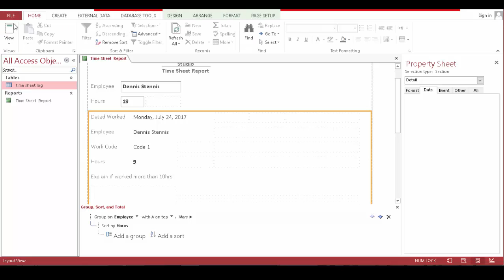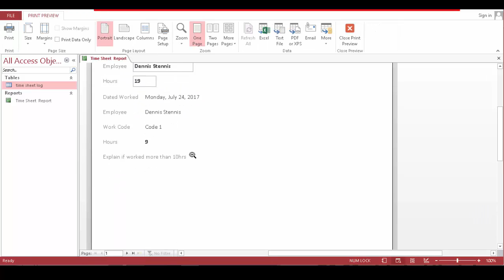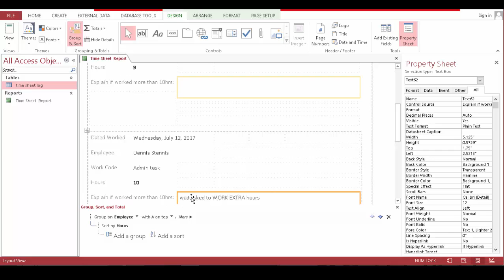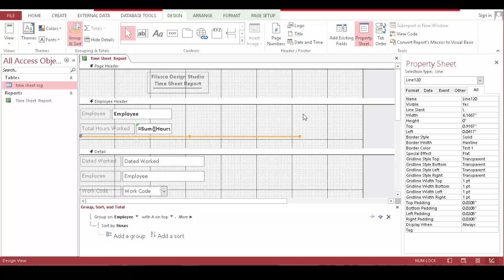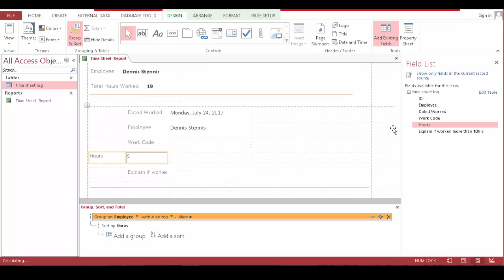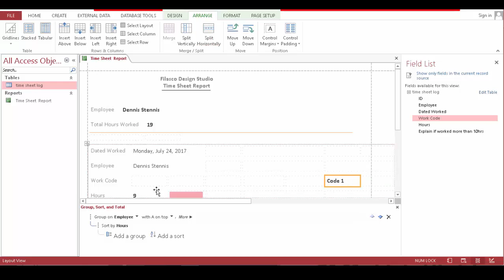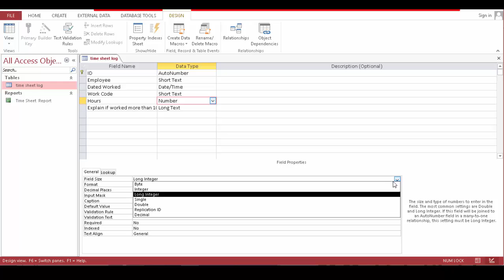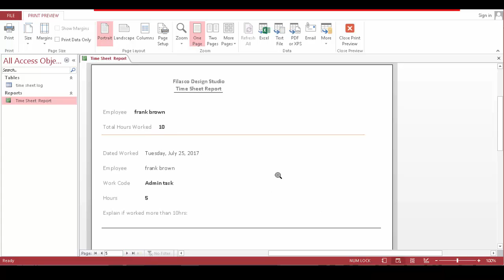Time Sheet Database 2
See how to make Time sheet database.